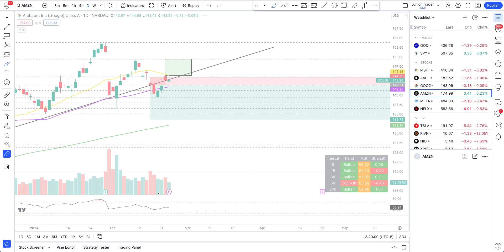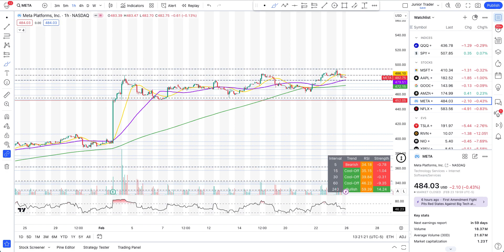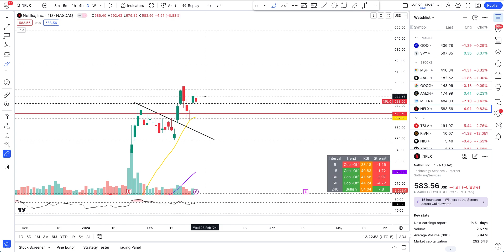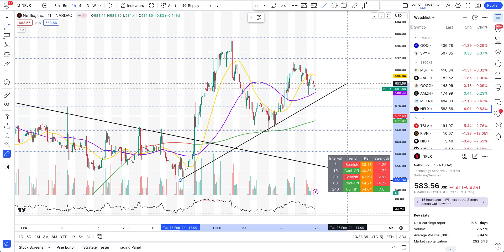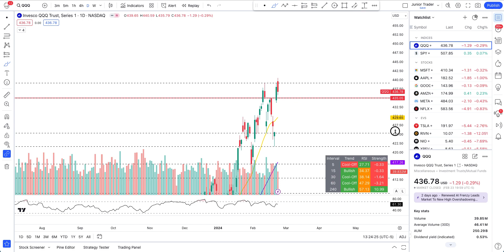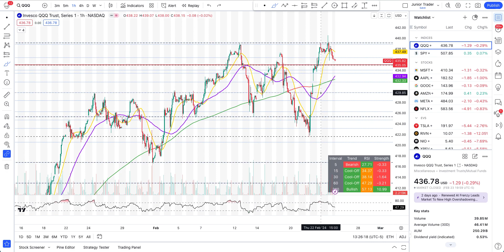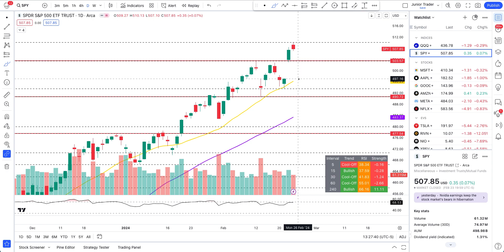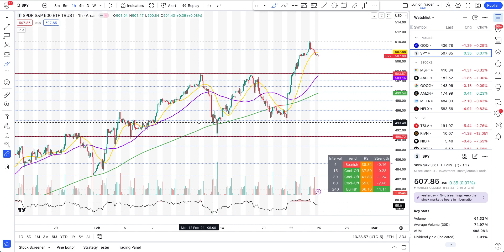Stock Market Top For The Week? (Apple | MSFT | Meta | AMZN | NFLX | GOOG | QQQ & SPY)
In this video we will be doing technical analysis and trade plays on apple stock, microsoft stock, netflix stock, meta stock, amazon stock, and google stock. Also we will take a look at potential plays that are setting up on QQQ & SPY.